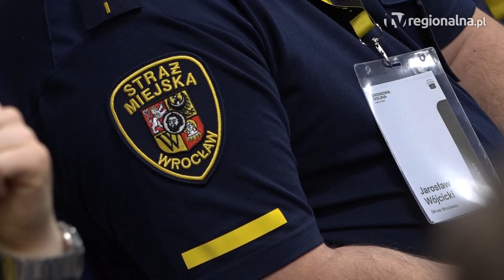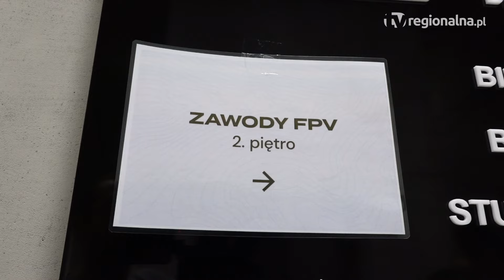Lubin: Pierwsze takie wydarzenie w Polsce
Dolina Dronów 2024” – pod takim tytułem ruszyła dwudniowa, branżowa konferencja w Lubinie. Składa się z paneli dyskusyjnych, będą również zawody i wyścigi dronów, które mogą obejrzeć wszyscy chętni.